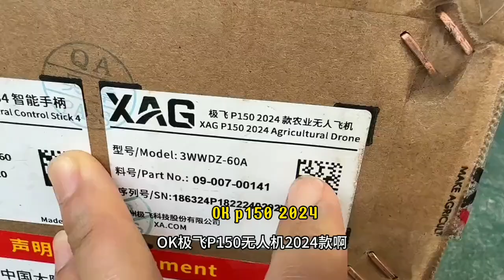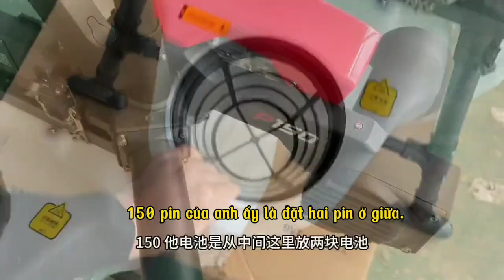Hướng dẫn lắp ráp máy bay nông nghiệp XAG P150 bình phun thuốc 2024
- Tự động hóa phun thuốc

- Điều khiển từ xa

- Tính linh hoạt và thời gian hoạt động dài

- Công nghệ phun thuốc tiên tiến

Máy Bay Nông Nghiệp XAG P150 được phân phối tại DigiDrone với đa tính năng đem lại rất nhiều những lợi ích cho bà con nông dân. Thiết bị này có tải trọng 70kg, nhiều chế độ điều khiển thông minh cùng nhiều chế độ vận hành khác nhau giúp quá trình sản xuất nông nghiệp linh hoạt, kinh tế và hiệu quả nhất. Để hiểu hơn về mẫu máy này hãy cùng tham khảo bài chia sẻ sau đây.

1. Thông số kỹ thuật của máy bay phun thuốc XAG P150

Kích thước tổng thể: 1723×1732×804 mm.

Khối lượng: 58kg.

Tải trọng: 70kg.

Số vòi phun: 2

Tốc độ tối đa: 13,8 m/s.

Độ cao bay tối đa:30m.

Dung tích bồn chứa: 60 lít

Kích thước giọt sương: 60 ~ 400 μm.

Chiều rộng phun tối đa: 5-10m.

Tốc độ phun: 1500 ~ 16000 vòng/phút

Hệ thống phun: XAG SuperRice.

Điện áp định mức: 48V.

Công suất định mức: 4700W

Số lượng pin: 2

Loại pin: Pin lithium polymer

Dòng điện đầu ra định mức: 120A.

Điện áp đầu ra định mức: 48.1V

Thiết bị điều khiển: XAG 3

Tần số hoạt động: 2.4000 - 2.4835 GHz

Nhiệt độ môi trường làm việc: Từ 0 đến gần 40 độC.

2. Chức năng của máy bay nông nghiệp XAG P150

Máy bay XAG P150 sở hữu nhiều chức năng nổi bật

Phiên bản máy bay nông nghiệp XAG P150 không người lái sở hữu nhiều tính năng vượt trội giúp ích nhiều cho bà con nông dân trong quá trình sản xuất nông nghiệp.

Máy bay giúp gieo hạt giống hiệu quả đồng đều trên những thửa ruộng lớn.

Giúp vận chuyển di chuyển các cây giống, phân bón hóa chất để hạn chế sức lao động của con người.

Hỗ trợ trong việc tưới tiêu đồng ruộng hoặc phun thuốc bảo vệ thực vật hoặc các loại thuốc khác.

Máy bay không người lái còn hỗ trợ cho các trường hợp phòng chống dịch bệnh, khảo sát đồng ruộng, làm máy kéo….

Máy hoạt động trên cả các địa hình ngập nước, đầm lầy.

3. Ưu điểm của máy bay nông nghiệp XAG P150 2024
XAG P150 có nhiều ưu điểm vượt trội

Phiên bản máy bay phun thuốc XAG P150 đang được nhiều các cơ sở nông nghiệp lựa chọn sử dụng bởi chúng sở hữu nhiều ưu điểm nổi bật vượt trội nhất như:

Hệ thống phun XAG SuperRice được trang bị trên máy bay này giúp phun được đồng đều, chính xác đem lại hiệu quả cao. Người dùng có thể bổ sung thêm tối đa lên tới 4 vòi phun ly tâm kết hợp với lực đẩy mạnh mẽ do cánh quạt tạo ra.

Hệ thống gieo hạt đảm bảo hiệu suất mạnh mẽ có thể rải một bao phân bón chỉ trong khoảng 11 giây.

Hệ thống vận chuyển linh hoạt bằng dây treo và ngăn để chất dỡ hàng nhanh chóng vận chuyển hiệu quả nhất. Từ đó, giúp cho những người sử dụng có thể khắc phục hạn chế về khoảng cách, địa hình và giảm cường độ lao động tối đa. Chốt móc vận chuyển đảm bảo an toàn nhất.

Hệ thống khảo sát lập bản đồ nhanh cho phép người dùng có thể chụp ảnh và thiết lập chế độ bay tự động hoàn toàn. Từ đó, giúp tạo ra các bản đồ có độ chính xác cao giúp bao phủ diện tích trên một diện rộng.

Hệ thống điều khiển thông minh được cải tiến hơn đem lại sức mạnh tính toán gấp nhiều lần so với những phiên bản máy bay khác.Đem lại khả năng hoạt động hiệu quả, linh hoạt hơn.

Máy bay được sản xuất với khung chắc chắn kết hợp giữa kỹ thuật vật liệu và thiết kế công nghiệp giúp đạt được sự cân bằng và tối ưu giữa tiện ích, độ bền cùng một khả năng chi trả. Việc lắp ráp các bộ phận cũng trở nên dễ dàng hơn.

Điều khiển dễ dàng với các tính năng rõ nét, hỗ trợ các tính năng thiết lập tự động giúp cho người dùng không mất nhiều thời gian trong việc điều khiển.

Pin hoạt động lâu dài và sạc pin cũng rất nhanh chóng.